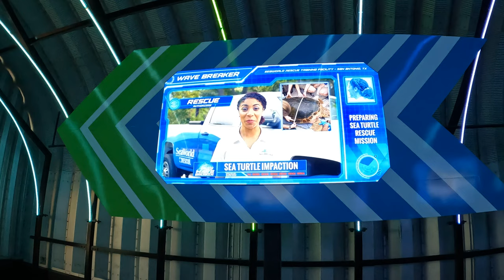Wave Breaker POV (4K 60 FPS), SeaWorld San Antonio Intamin Jet Ski Coaster | Non-Copyright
Wave Breaker: The Rescue Coaster at SeaWorld San Antonio is an Intamin multi-launch coaster.  Themed to jet skis, this attraction is built over the park's central lake.  The coaster features 2 launches and a layout that hugs the surface of the water to accentuate the ride's speed.